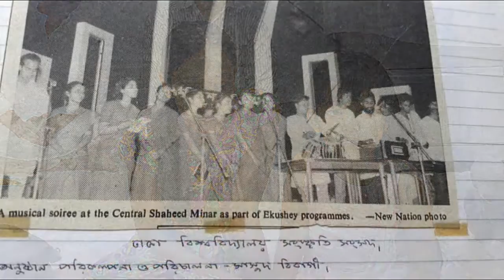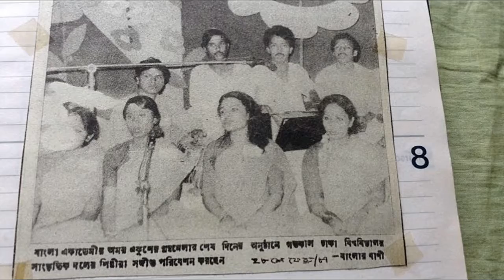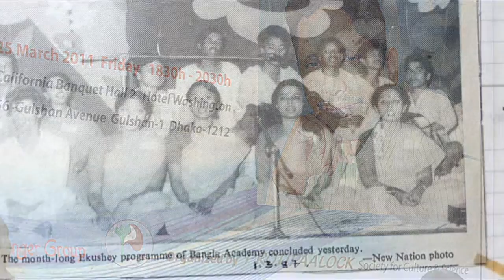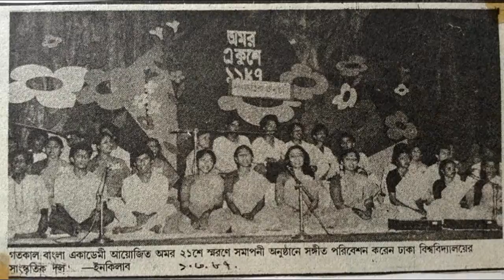Peace Peace and Peace - Composition by Mostafa Anwar Swapan Music & Artist Shyamol Kanti Chowdhury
During the whole 1980's Movement Against Military Dictator of Bangladesh our musical and artistic movement were not only to protest fiercely the Military Autocratic Regime to restore democracy in Bangladesh also for restoring peace and harmony throughout the globe as well as for the sake of the global human communities who were suffering in Africa, Latin America, Namibia, Ethiopia, and Palestine or in any other parts of the world. In those days we were regularly responding and taking part to the motion international in support of oppressed people. We reacted immediately when Benjamin Moloise a poet and South African National Congress member and political activist was hanged on 18 October 1985 by the racist apartheid regime there. And I composed my very successful music, titled “Peace, Peace and Peace!” on 18 July in 1988 on the occasion of the 70th birthday of The Great Anti-Apartheid Leader Nelson Mandela while he was in prison and the whole world was protesting the 25 years of his imprisonment in Robben Island from 1962. And on the next day my senior musician friend and trainer, an able performer and an accomplished music director Shyamol Kanti Chowdhury tuned, arranged and trained this music and two renown Dance Teachers, Artists and Choreographers Kabirual Islam Ratan and Tabassum Islam Rupa of my Dhaka University Cultural Team DUCT choreographed this very music for performing on stage with dance regularly on several occasions in and out of country to receive high acceptance from the audience.

Later in 2000 on the occasion of the First International Mother Language Day 21 February 2000 my senior musician friend and trainer, an able performer and an accomplished music director Shyamol Kanti Chowdhury directed, arranged and published an audio album titled “Swadesh Premer Gaan: The Songs for Motherland” containing 13 of my compositions "Gono Sangeet" inter alia "protest songs" mostly composed in the late 1980's during our tenure with Dhaka University Cultural Team (DUCT). All the music were performed by other wonderful musician colleagues co-artists and friends from DUCT: Shyamol Kanti Chowdhury, Shantanu Saha Roy, Shaibal Chowdhury Bapon, Avijit Chowdhury, Mustaque Ahmed, Md Ziaul Haque Zia. It was produced by Prottoy and we do also acknowledge the contribution from Dr.Mala Khan and HQ Chowdhury. This album also co-arranged by my another very renown senior music friend Bappy Acharjee along with Shyamol Kanti Chowdhury. These compositions clearly captured the time of those immense and fierce movement against military dictator who ultimately forced to resign on 06 December 1990 and democracy in Bangladesh was restored.

Lyricist : Mostafa Anwar Swapan
Music and Artist: Shyamol Kanti Chowdhury
In English

Raising our fists high,
Raising our fists high above,
we announce: Peace! Peace!!
Release millions of pigeon throughout the world
only for Peace and Peace!!!

Irrespective of space-time-race,
we are all the same!
Struggle for living with dignity
is also, for all, the same!
Even in the east also in the west
cry is only for Peace!!

The Floods grabbed all the things,
Bangladesh is in grief!
Droughts attacked in Ethiopia
Nowhere the sign of relive!

In Africa and Latin America
vulture of drugs roaming high!
The children of Palestine
are still homeless under the open sky!
No more war on this earth,
only we are demanding: Peace!